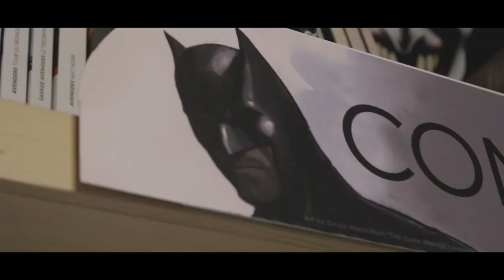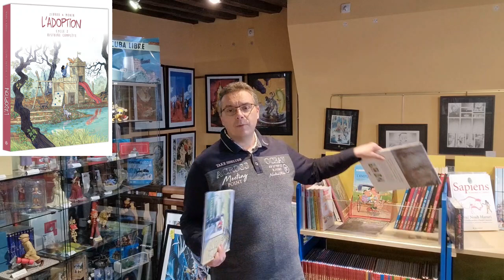coup de coeur du vendredi 5 mai : l'adoption par Zidrou et Monin aux éditions Grand Angle